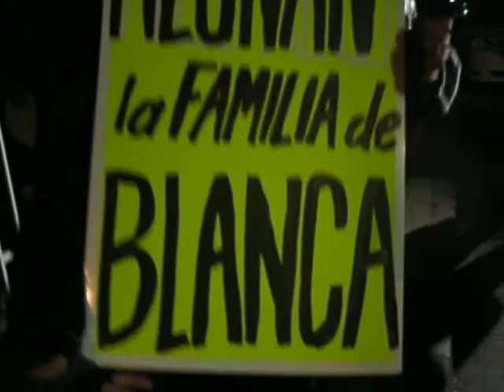M6 Interview, Mr. Cardenas and the LAPD Captain